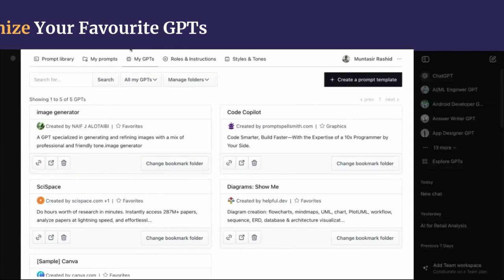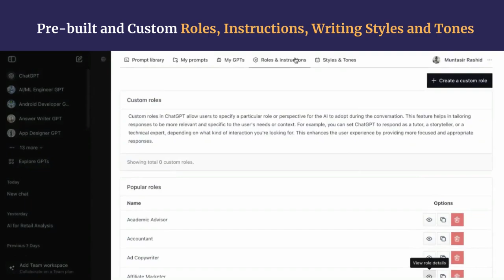Promptmatic Lifetime Deal: Automate All Your Personal & Professional Writing & Research Tasks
Promptmatic is the ultimate time saver for ChatGPT users. Works perfectly with both ChatGPT free and paid accounts.

My favorite tools that I use
📢 Graphics Resource -Unlimited access to 8 million+ beautiful fonts and graphics